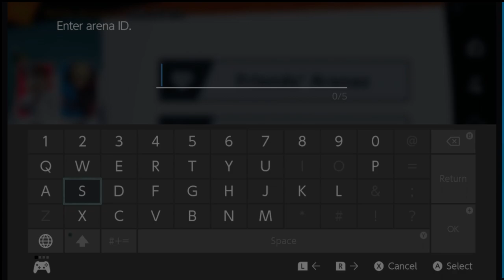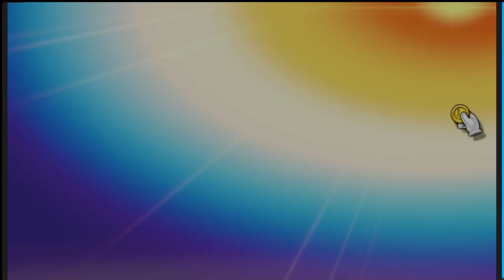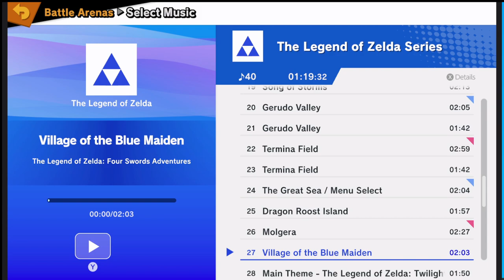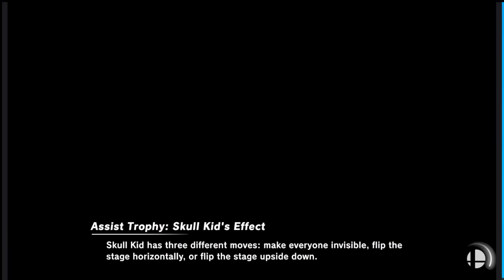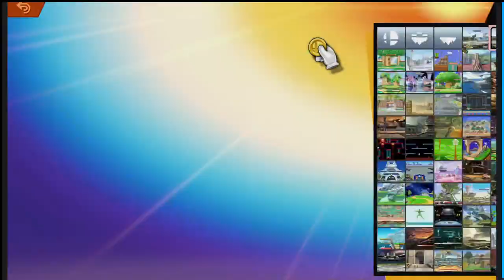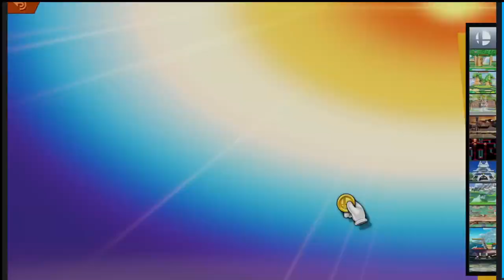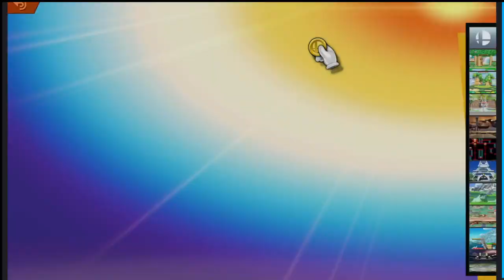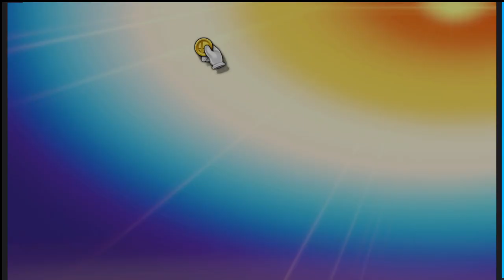Malone vs George Washington University & University of the Cumberlands | 9/21/23